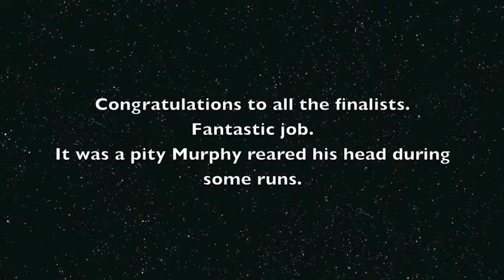Warman Design and Build Competition Finalists 2015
The 28th Warman Design & Build Competition National Finals were held at the Australia Technology Park in Sydney on Sunday, 27 September. 15 Universities from Australia, New Zealand and Malaysia competed in the National Finals, with RMIT taking the gong for first prize.

From the rules:
28th WARMAN DESIGN & BUILD COMPETITION – 2015 Weir Minerals and Engineers Australia
Project “EXTRACT”:
Extract, Transport and Relocate Accumulated Treasure

CONTEXT:
The inhabitants of Gondwana, a small planet on the outer fringes of our Galaxy, are immensely wealthy and have accumulated vast reserves of intergalactic treasures. These treasures are typically stored in fenced areas with limited security. A recent review of security has identified the need for all treasure to be relocated to underground storage pits for safe keeping.

DILEMMA:
In the “ACME Pinnacle Laboratory”, the Gondwanan Security Agency (GSA) is currently examining the logistics of relocating the treasure. A concept for a new autonomous system to extract, transport and relocate the treasure is being investigated. The treasure is typically packaged in spherical containers and stored in fenced areas and must be urgently transported to new underground storage pits. The GSA is struggling with the development of a system to efficiently and reliably relocate the treasure in a timely manner.

CHALLENGE:
The desire is to develop an autonomous ground based system that will extract, transport and relocate the packaged treasure. GSA staff are struggling to build a laboratory based concept to satisfy this task. Fortunately, teams of engineering students from Earth are about to visit Gondwana as part of their work experience programmes. On 27 previous visits engineering students have rendered invaluable assistance with such engineering problems, and the Gondwanans again seek help from these budding engineers.

The objective was to design, build and prove a prototype ground based system in a laboratory environment that serves to extract, transport and relocate a payload over a defined terrain.